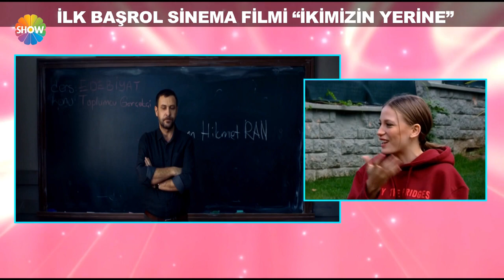Bilinmeyen yönleriyle Serenay Sarıkaya